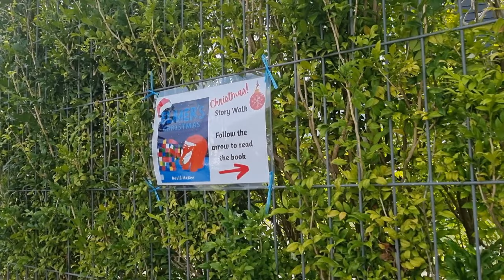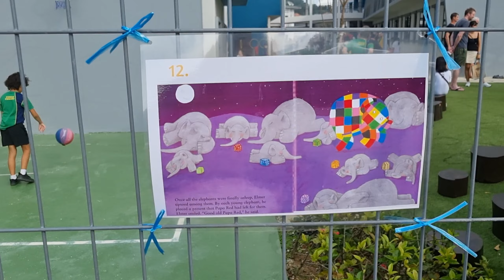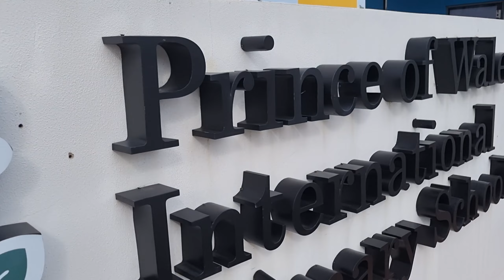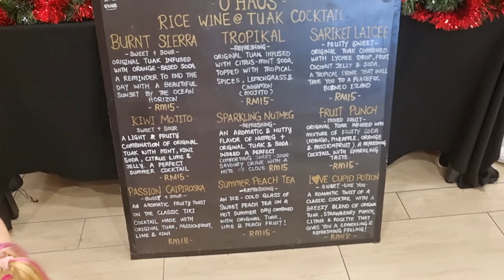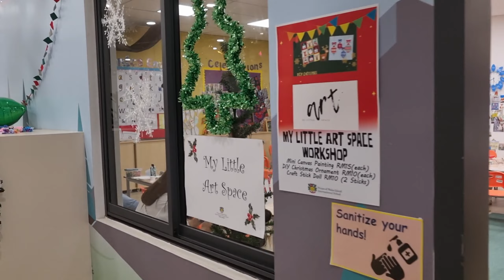Рождественская ярмарка в международной школе. Christmas fair in International school, Pinang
Как мы посетили рождественскую ярмарку в одной из частных школ Пенанга